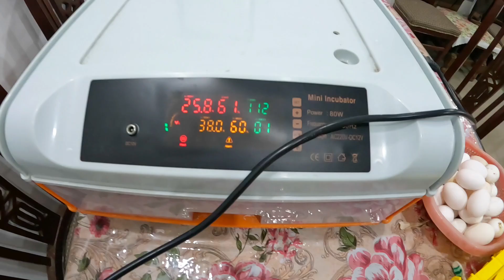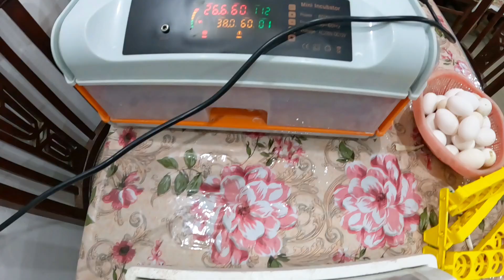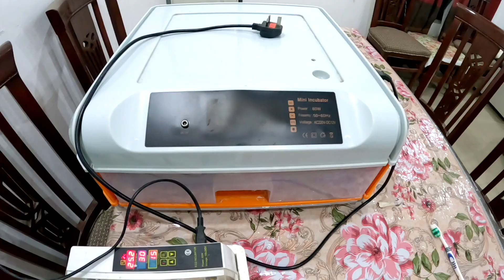24A Mini Automatic Incubator set for Next Hatch 🎯 ! New Incubator got heating prob 😕 !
Mini Incubator set for Next Hatch
24a automatic mini incubator manual Mini Automatic Incubator pets vlog shehr main dihat shehr main dihat today vlog Zohaib sabir vlogs Sisters life in village  Sw pet house animal vlog Dawood sabir vlogs Hsn entertainment aseel Aseel egg hatching Ahma daily pets vlog mini zoo inzi or ibrahim aseel murga fight Atif yaseen vlogs zeeshan faryad atif yaseen ahma daily pets vlogs samad pets vlogs Mini Automatic Incubator set for Next Hatch
New Incubator got heating prob !